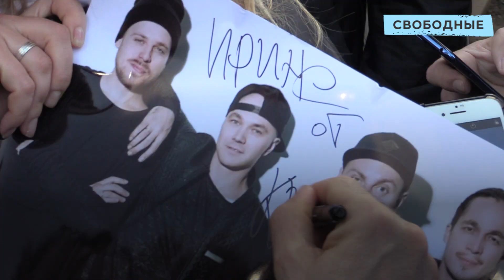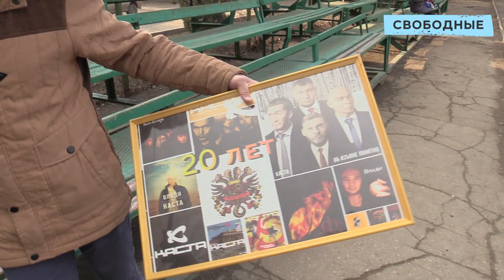Участник «Касты» пробежал с фанатами десять километров в Саратове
Рэп-исполнитель из группы «Каста» Влади Лешкевич провел очередную пробежку с фанатами. Забег состоялся в Саратове за несколько часов до концерта. Это уже восьмой город, в котором Влади встречается с поклонниками в таком формате.

Стартовали участники забега от стадиона между улицами Астраханская и Советская. Траекторию пробежки определяли на месте. Всего в мероприятии приняли участие около 40 человек. Им удалось преодолеть дистанцию в 10 километров.

После забега Влади сделал традиционное коллективное фото и уделил внимание каждому фанату. Селфи на память и автограф получили все желающие.